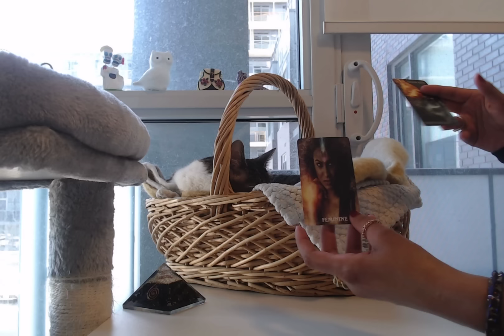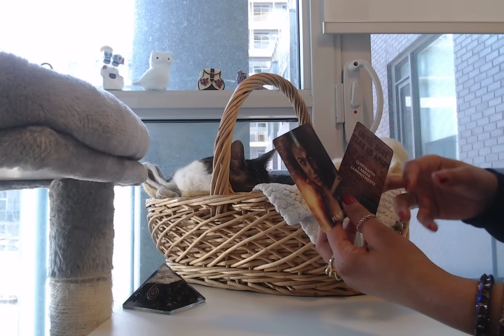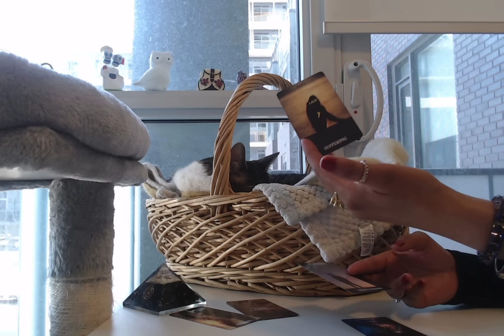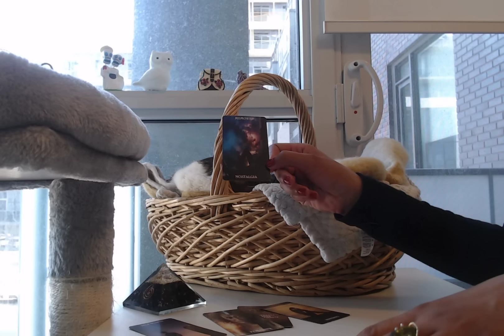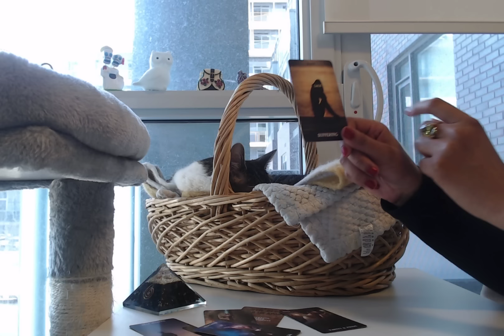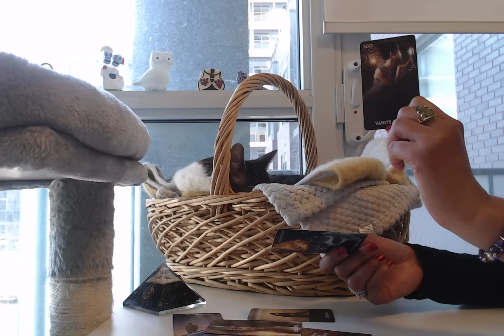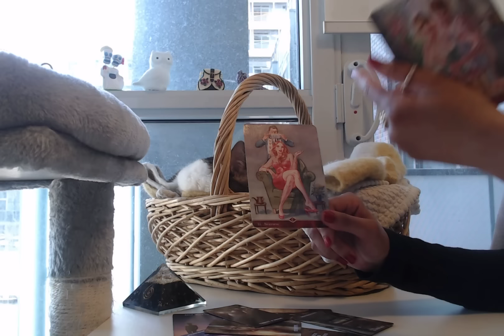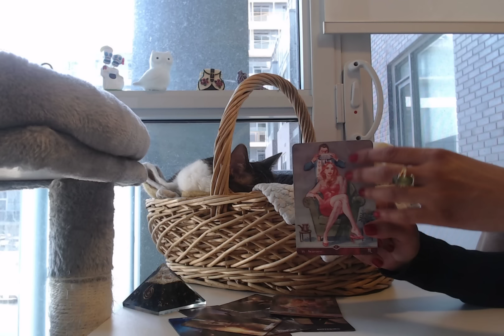They’ve been blocked by you, they lack maturity and you’ve had enough. They feel embarrassed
They're shocked that you blocked them, no one has ever detached in the way you did.

Divine masculine reading today March 1 2024

divine masculine, divine feminine tarot readings